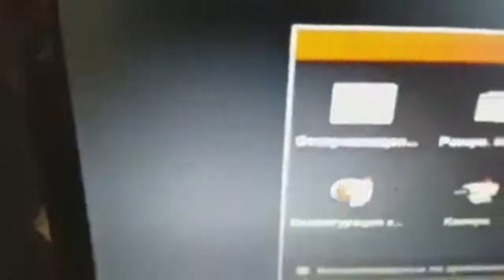«Քաղաքական դիսկուրս» հաղորդման հյուրն է «ՎԵՏՕ» շարժման նախաձեռնող խմբի անդամ Աննա Հակոբյանը